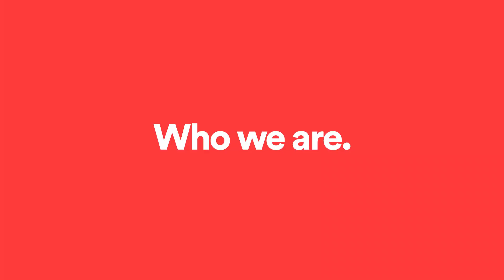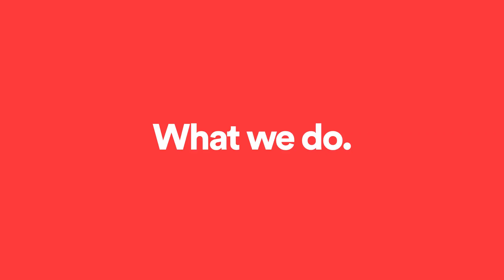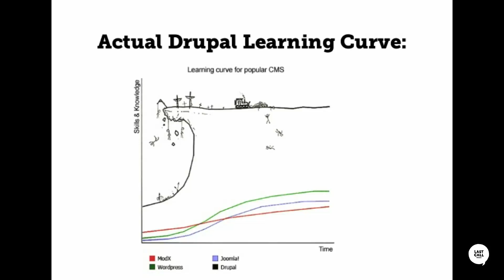We Sold Drupal to the World, Now We Must Support it.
Speaker:
ksalbrecht
Parent Track:
Project Management and Consulting
Audience:
All Attendees
This talk is the latest iteration on a previous DrupalCon Community Keynote and DrupalCamp Ottawa Keynote.

Drupal, over the past several years, has largely been a technology solution that almost sells itself. From huge organizations to entire governments to well established educational institutions, much of the world has standardized on Drupal as their solution for millions of websites.

As an open source community, we've built an amazing solution. The world has adopted it, and now we must support it.

By examining creativity where we then need to support what we've created, this presentation discusses some reasons for Drupal's success and the issues we now face in sustainably supporting our creation.

Covered topics include:

Maintaining a healthy work-life / Drupal-life balance
Preventing burnout at an organisation/community/personal level
The human benefits of contributing to Open Source
Drupal community success stories / lessons learnt
Attendees, of any expertise, will consider answers to:

What does it mean to support something?
Who's job is it to care about the users of Drupal?